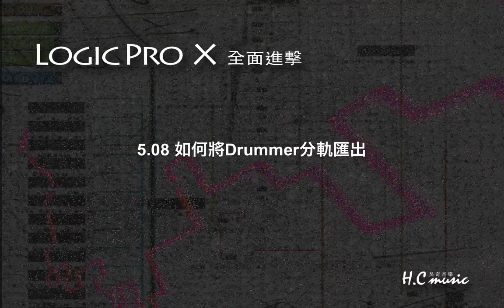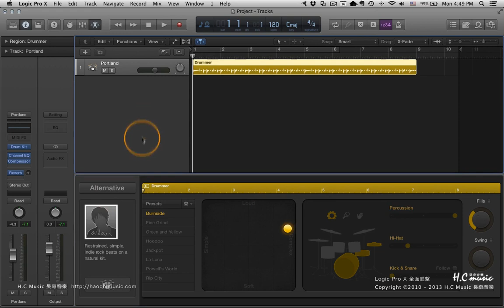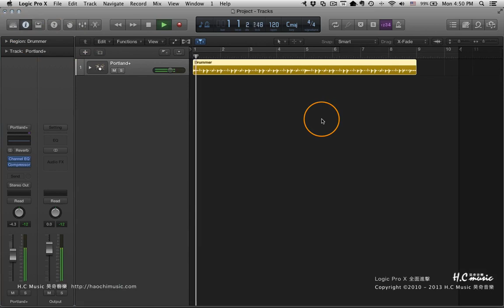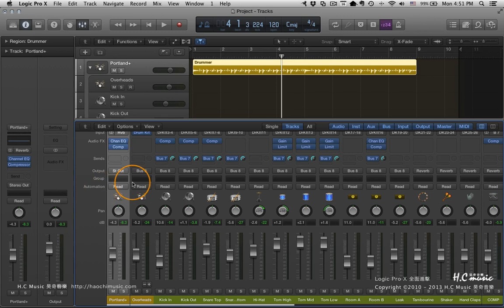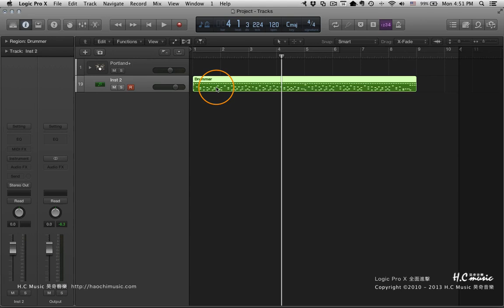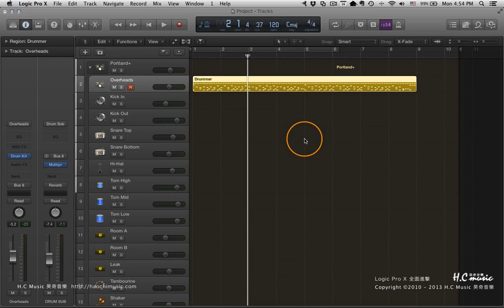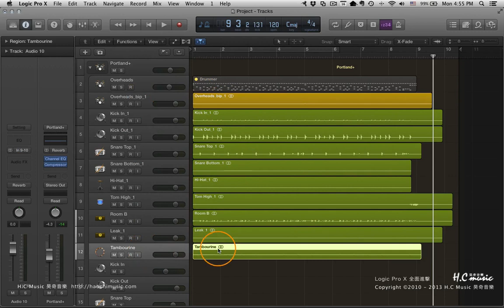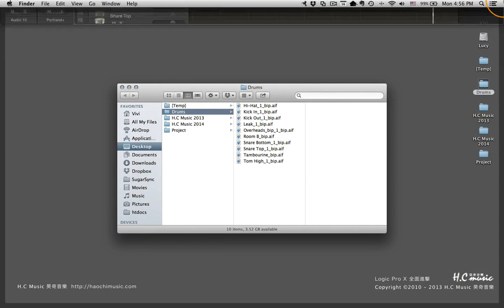Logic Pro X 教學 | 全面進擊135段教學 | #60 如何將Drummer分軌匯出